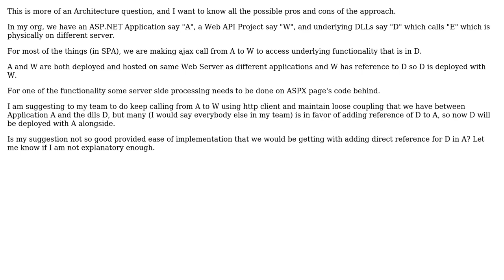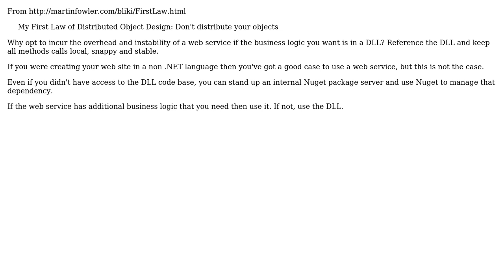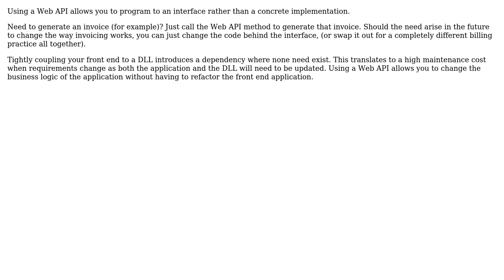Software Engineering: Calling Web API vs adding reference to underlying dlls (3 Solutions!!)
Software Engineering: Calling Web API vs adding reference to underlying dlls

With thanks & praise to God, and with thanks to the many people who have made this project possible! | Content (except music & images) licensed under CC BY-SA | Music | Images & others | With thanks to user svidgen user Guanxi user Greg Burghardt user Cris Wilson and the Stack Exchange Network Trademarks are property of their respective owners. You are responsible for your own actions.